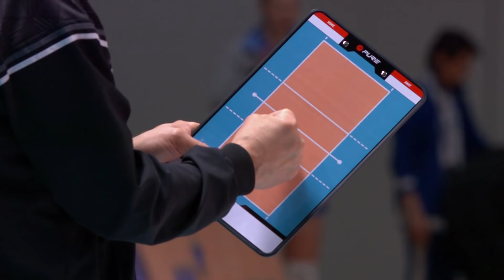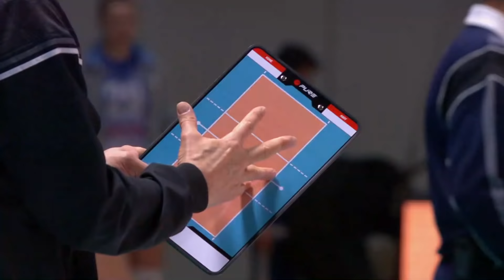02.04.2021🔝🏐"Proton" vs "Minchanka" | Women's Volleyball SuperLeague Parimatch | FINAL 6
"Протон Саратов" ("Proton Saratov")
1. Максимова Юлия (Yulia Maksimova) 2. Еремчук Ксения (Ksenia Eremchuk) 3. Бавыкина Анастасия (Anastasia Bavykina) 4. Лавнова Кристина (Kristina Lavnova) 7. Дороничева Мария (Maria Doronicheva) 8. Чернова Анастасия (Anastasia Chernova) 9. Ермолаева Ульяна (Ulyana Ermolaeva) 10. Меньщикова Ксения (Ksenia Menschikova) 11. Савкина Елена (Elena Savkina) 12. Руссу Виктория (Russu Victoria) 13. Дороничева Екатерина (Doronicheva Ekaterina) 14. Бехтерева Анастасия (Bekhtereva Anastasia) 16. Саликова Вера (Salikova Vera) 17. Симоненко Ярослава (Simonenko Yaroslava)
"Минчанка" ("Minchanka"):
Panasenko, Stolyar, Kononovich, Sekretova, Smirnova, Vladyko, Stepanenko, Markevich, Prosolova, Borisevich, Lopato